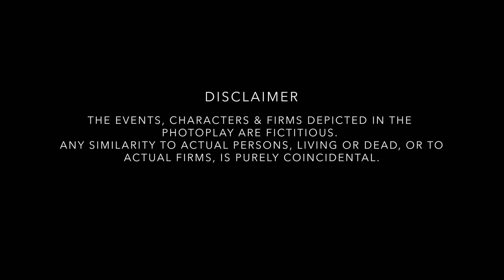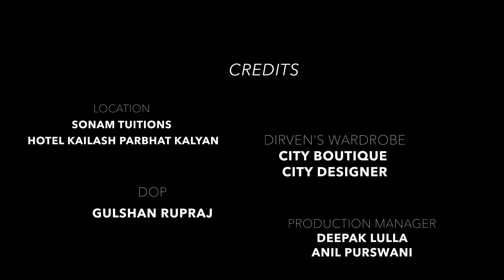Sindhionism : UNEDUCATED MIND | FINALE EPISODE | SINDHI WEB SERIES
SINDHIONISM in association with SONAM TUITIONS presents
' UNEDUCATED MIND'
A Series with a story of a guy who wants to make quick money and no Education .

Cast :
Dirven Hazari
Kishan Ramnani

Credits
Written & Developed by : Dirven Hazari.
Editor : Dirven Hazari .
DOP : Gulshan Rupraj
Assistant DOP : Deepak Lulla
On Spot Production : Deepak Lulla.
Wardrobe : City boutique.
Location : Mumbai